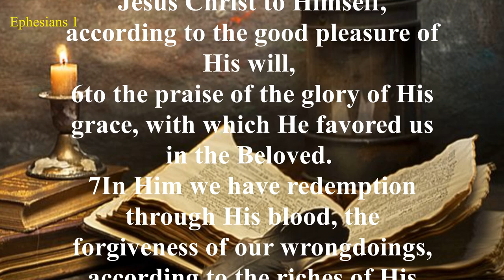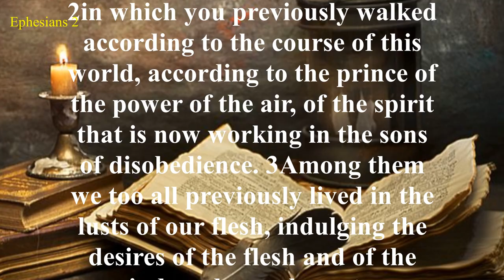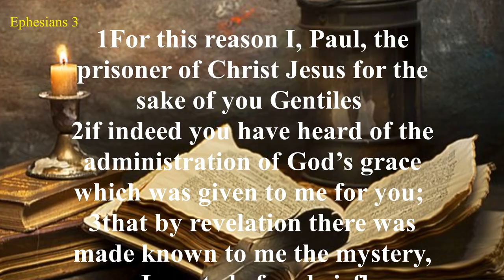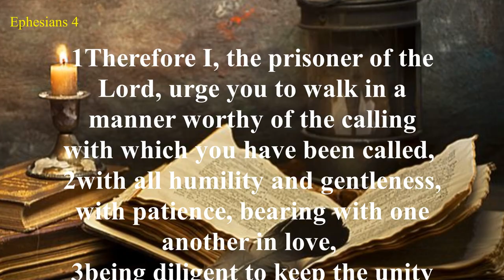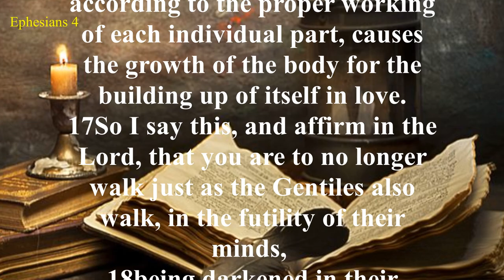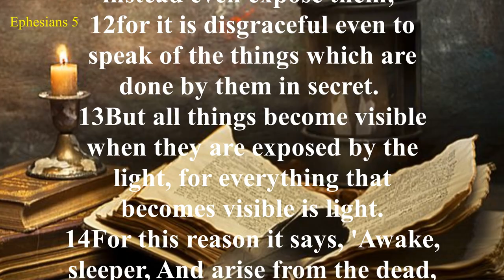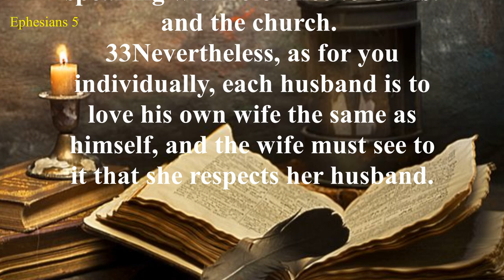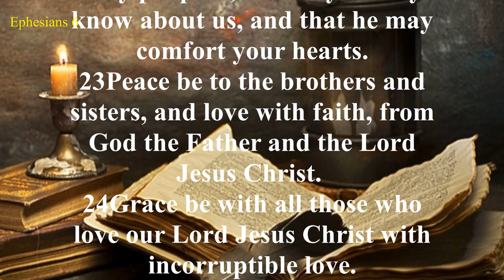Ephesians - New American Standard Bible (NASB) - Audio Bible with Text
Doctrine occupies the greatest portion of the Book of Ephesians. Half of the teaching in this epistle relates to our standing in Christ, and the remainder of it affects our condition.
All too often those who teach from this book bypass all the foundational instruction and go directly to the closing chapter.
It is this chapter that emphasizes the warfare or the struggle of the saints. However, to benefit fully from the contents of this epistle, one must begin at the beginning of Paul’s instruction in this letter.
First, as followers of Christ, we must fully understand who God declares us to be. We must also become grounded in the knowledge of God’s accomplishment for all humanity.
Next, our present existence and walk must become exercised and strengthened.
This must continue until we no longer totter or stagger back and forth with every spirit of teaching and subtlety of men.
Paul’s writing breaks down into three main segments.
(1) Chapters one through three introduce principles with respect to God’s accomplishment.
(2) Chapters four and five put forth principles regarding our present existence.
(3) Chapter six presents principles concerning our daily struggle.